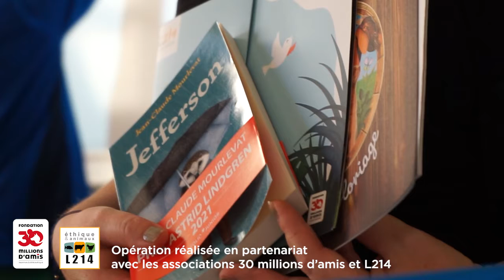Distribution de kits éducatifs portant sur le bien-être animal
Dans la continuité des kits éducatifs sur l’égalité femmes-hommes distribués dans toutes les écoles en 2019, la Municipalité a souhaité cette année intéresser les élèves à la cause animale.

En partenariat avec les associations de protections animales, des kits éducatifs portant sur le bien-être animal ont été distribués à tou-te-s les classes d'élémentaires avec cet objectif clair : sensibiliser les adultes de demain à la connaissance et au respect des animaux !